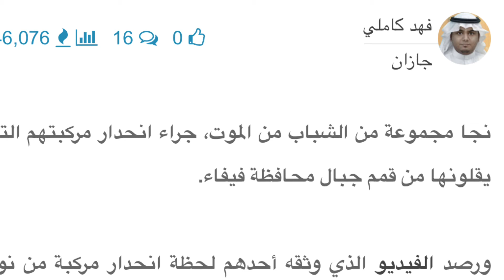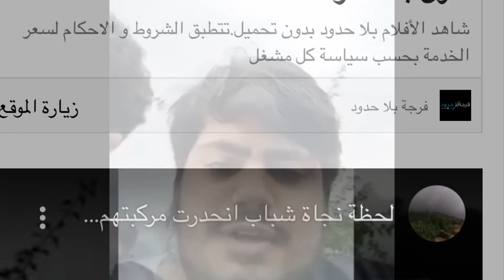سبق| أحدهم نطق الشهادة.. لحظة نجاة شباب انحدرت مركبتهم للهاوية بفيفاء "فيديو"